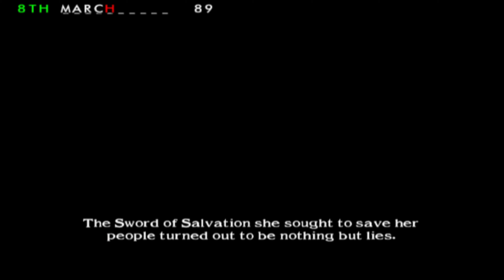Soul Calibur 2 - Seung Mina - Arcade Mode - HD - 60 FPS